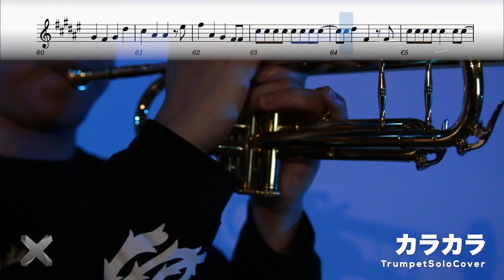【カラカラ/ kessoku band】 - 孤獨搖滾「ぼっち・ざ・ろっく！ED | sheet music transcription | TTMwinds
✨TTM22新系列✨  🎷TheSoloist🎷
 @TTM Winds ♪ Anime winds music Rearrangement